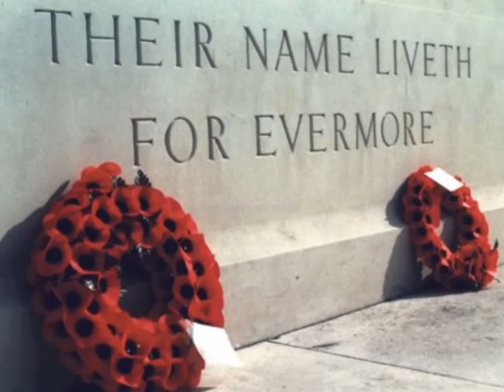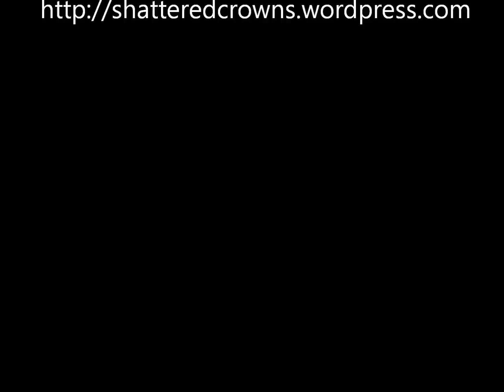The First World War & The Innocence of Kaiser Wilhelm & Nicholas II -Part 1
The First World War is often described as an Imperialist war and monarchs have been blamed for the conflict...but is this really the truth?
Part 2 - Kaiser Wilhelm - his character and background
"The Innocence of Kaiser Wilhelm II" is available worldwide in Kindle, paperback and audiobook formats: